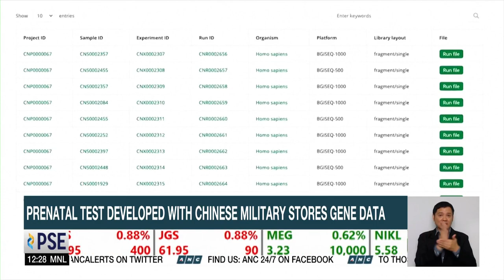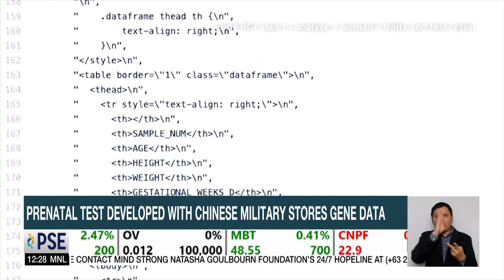Prenatal test developed by Chinese gene firm with military stores gene data | ANC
Dateline Philippines: A Chinese company with ties to Beijing's military is found to be harvesting genetic data from millions of women around the world.